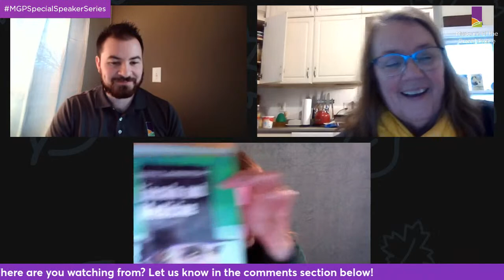Lincoln and Medicine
Join us for another program in the 15th Annual Lincoln Lecture Series!

Many people have conjectured about Abraham Lincoln’s health. Dr. Glenna Schroeder-Lein, historian and author of "Lincoln and Medicine" will speak on the 16th president’s health and what we can actually know about it based on hard evidence. Learn more about disease in central Illinois and local developments in medicine, at this talk. When the museum reopens in March, be sure to see our special exhibit, “A History of Healing: Infectious Diseases and Community Responses to Defeat Them“ to learn more.